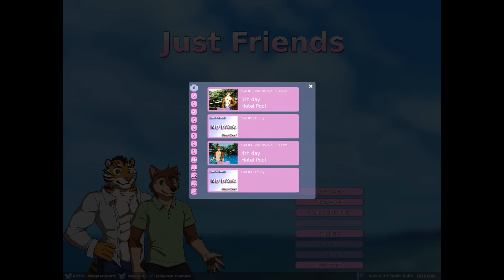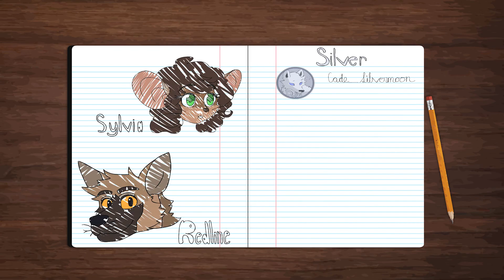A Day with the Dog- Just Friends| Wagner #4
Aiden decides to spend his last day at the resort with Wagner!